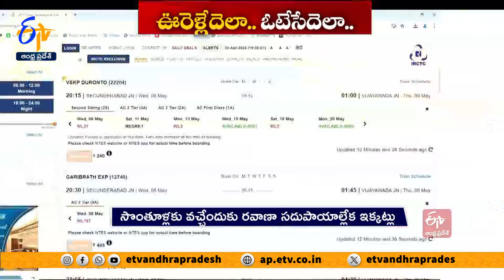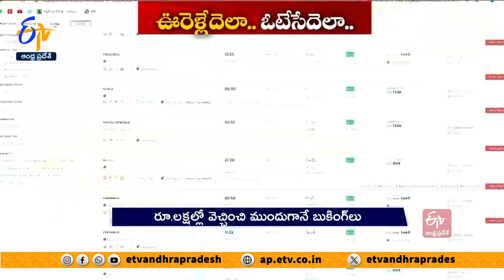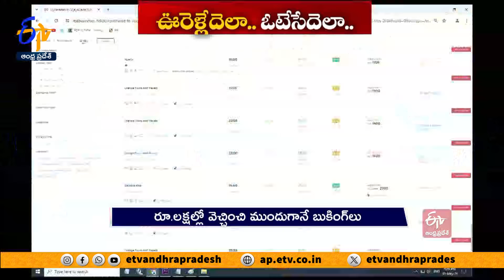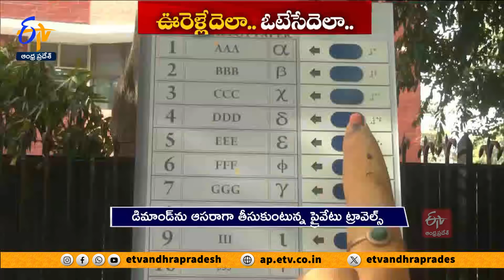AP Voters Gets Inconvenienced | Inadequate Transport Services | Ahead Of Elections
హైదరాబాద్‌లో స్థిరపడిన A.P వాసులు ఈసారి ఎన్నికల్లో ఓటు వేసేందుకు...అష్టకష్టాలు పడాల్సి వస్తోంది. సొంతూళ్లకు వచ్చేందుకు సరిపడా రవాణా సదుపాయాల్లేక...ఓటర్లు ఇబ్బంది పడుతున్నారు. రైళ్లు, బస్సుల్లో ఇప్పటికే సీట్లన్నీ నిండిపోయాయి. ఇదే అదనుగా ప్రైవేటు ట్రావెల్స్ సిబ్బంది రెచ్చిపోతున్నారు. మూడింతలు ఛార్జీలు పెంచి...నిలువు దోపిడీ చేసేందుకు ప్లాన్ వేశారు. ఇన్ని అవాంతరాల మధ్య ఇక ఊరెలా వెళ్లేది..? ఓటు ఎలా వేసేది..? అన్నట్లు ఉంది...A.P ఓటర్ల పరిస్థితి.